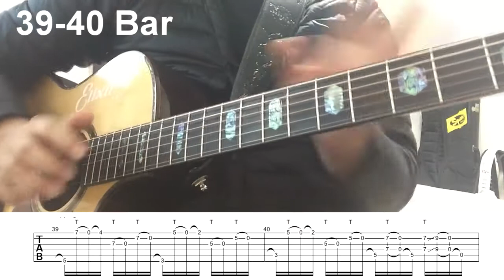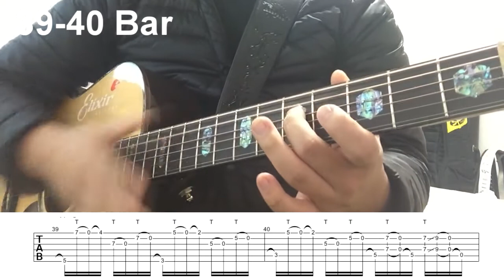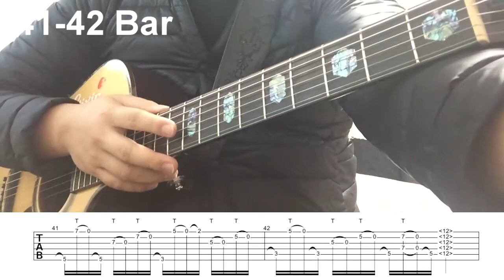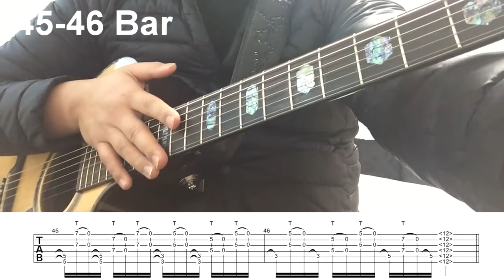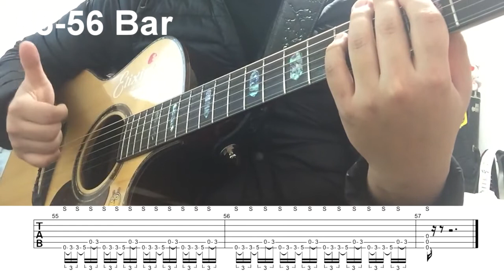펑크디파이드 Phunk Dified E part